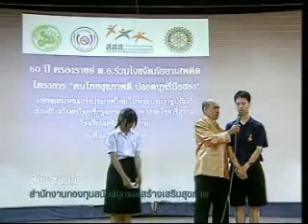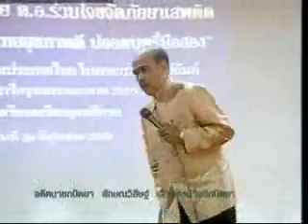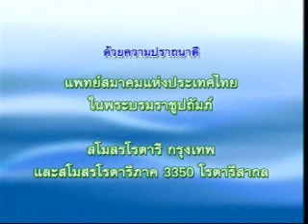ชุดกตัญญูพ่อแม่ 7/7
โดย พ.อ.นพ.พงษ์ศักดิ์ ตั้งคณา
คุณหมอนักพูด ฟังสนุก ได้ความบันเทิง (มุกเยอะ) พร้อมได้แง่คิดต่อชีวิตดี ๆ อีกมากมาย